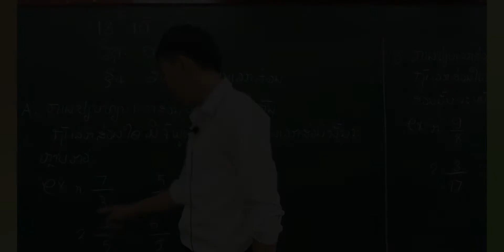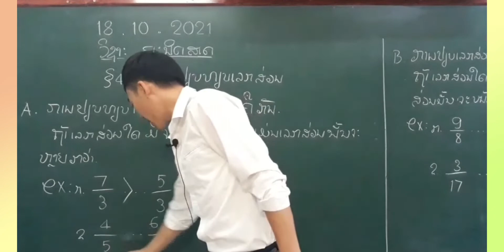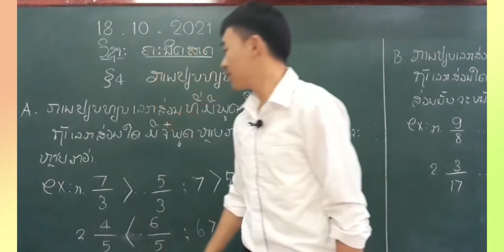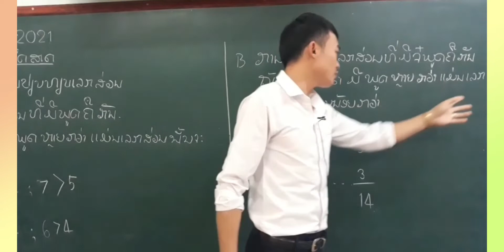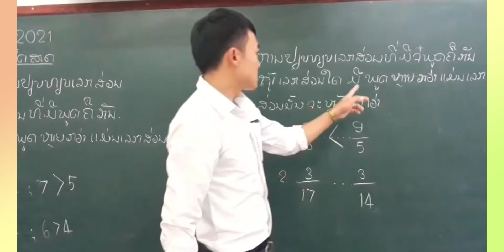ຄະນິດສາດ ມ2 ບົດທີ 4 ການປຽບທຽບເລກສ່ວນ/ອຈ ພູທອນ.